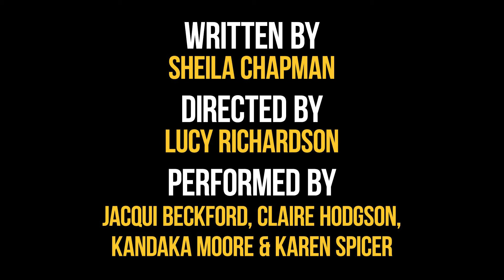Mid Life Jacqui's Anger Speech © Diverse City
We stand in solidarity with the Black Lives Matter movement 🖤 We want to share this extract from our show Mid Life, which really resounds in these terrible times. No justice, no peace.